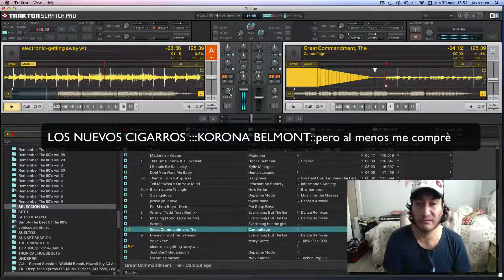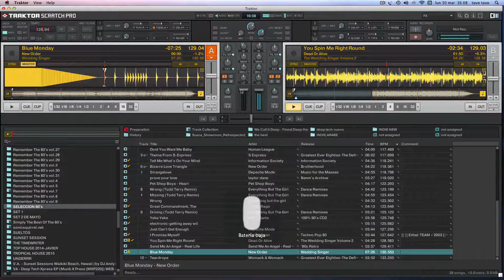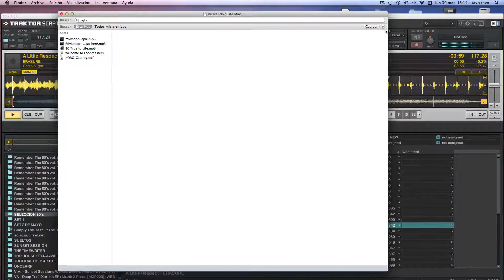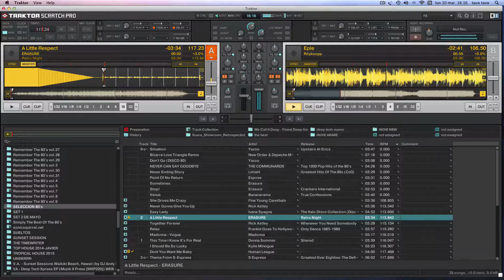BELTRAN 80's dj set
set 80's